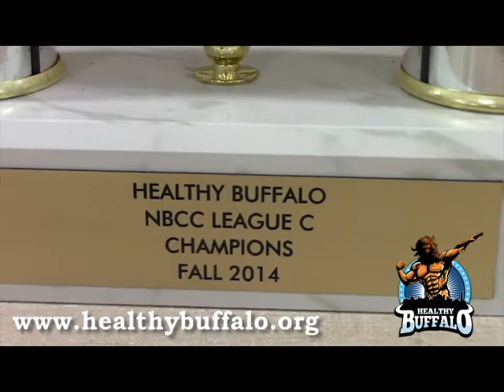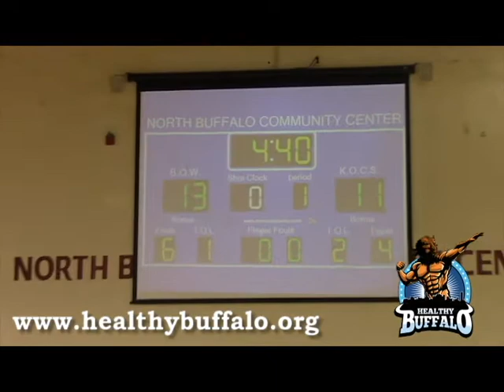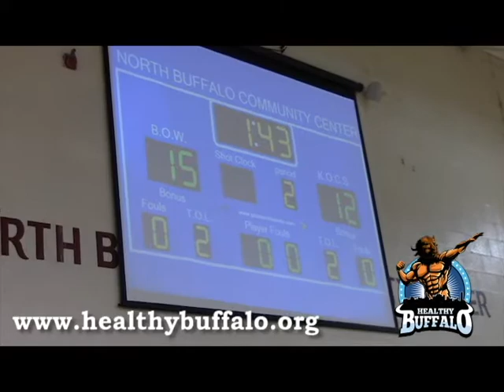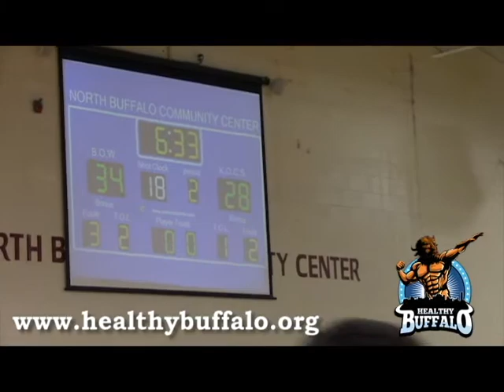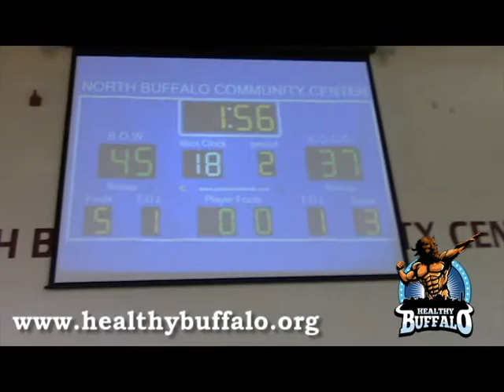Healthy Buffalo NBCC C League: The Finals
THE HIGHLY ANTICIPATED MATCHUP BETWEEN K OF C STEAM AND THE BEALS ON WHEELS WAS FINALLY REALIZED!  COULD THE STEAM SLOW DOWN THE BEALS ON WHEELS!!?? YOU MUST WATCH THIS COMPLETE REBROADCAST TO FIND OUT FOR YOURSELF! REGISTRATION IS NOW OPEN FOR NEXT SEASON!!!